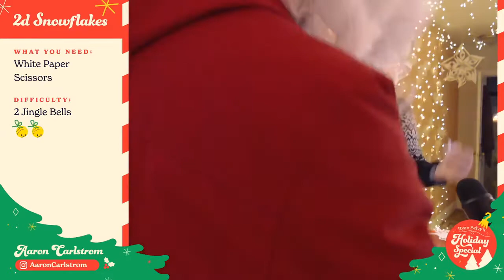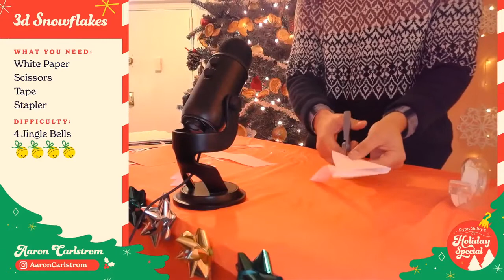Ryan Selvy's Inaugural Holiday Special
The full replay of the inaugural Holiday Special livestream!

A huge thanks to Aaron Carlstrom, Blaire Hillman, Emma Ishta, Gillian Saker, Rico LeBron, Zack Bromberg, Anna Daviscourt, Shadi Ray, Kiley McArtney, N8ey, Hayden Patterson, Lafhaha,